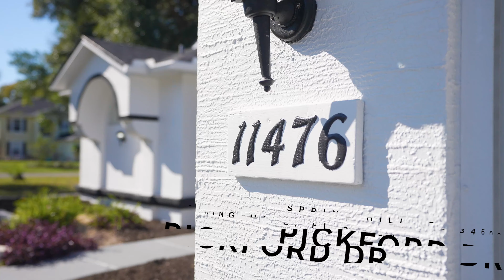11476 Pickford St, Spring Hill, FL 34609